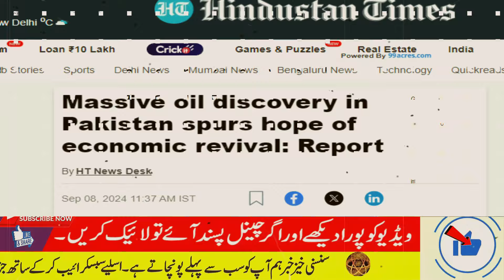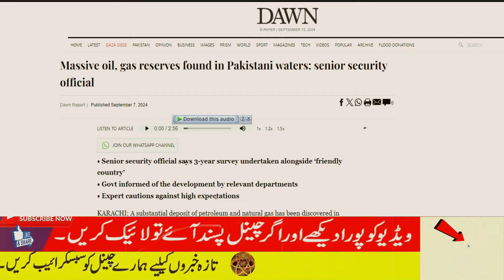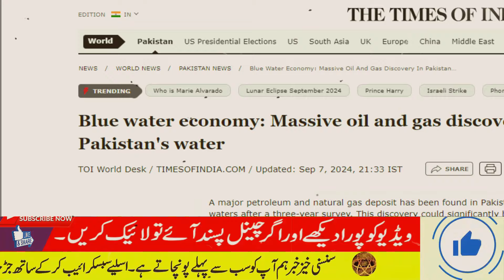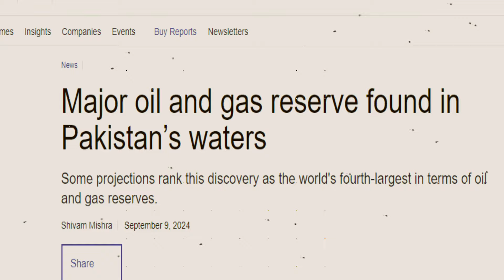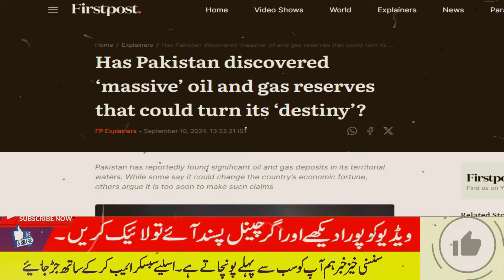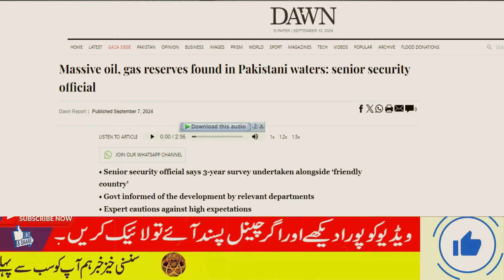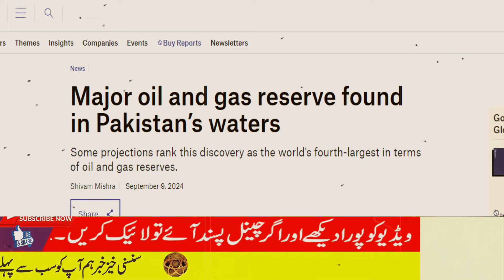Pakistan Find Biggest OIL reserves In Costal Area Near Kakera 1 And 2 | Pakistan Rock India Shock